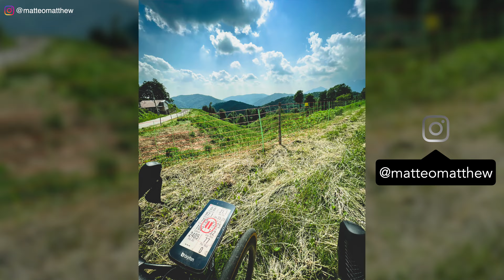Sulle strade del Giro con Martina Valmassoi: Buja, Villanova delle grotte, passo Tanamea, Caporetto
Il giroditalia 2022 arriva in Friuli Venezia Giulia, ma non solo! Martina Valmassoi pedala tutte le tappe da sola: non potevo non accompagnarla anche solo per qualche km!👊🏽

Cerchi una bicidastrada come la mia Specialized Aethos Expert, oppure abbigliamento e accessori?
Contatta Cicli Granzon, a Monfalcone o Udine: dì che hai visto questi video!

🚵‍♂️SpecializedAethos by Team Granzon
📐Bike fitting by studio biomeccanico CTF lab
📟Monitored with Bryton Sport Rider S800